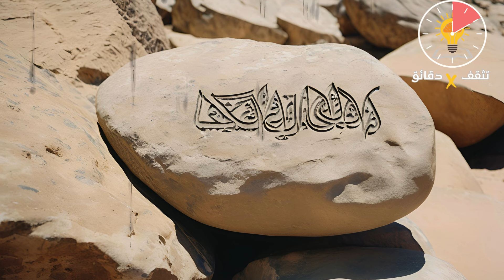المملكة العربية المجهولة_ حقيقة مملكة قيدار#السعودية#اليمن#مصر#ترمب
مملكة قيدار. تلفيق الوهم وتورخة الملفق في الحضارات القديمه وتاريخ العرب.

ظهرت في الآونة الأخيرة اهتمامات واصوات متعالية تتحدث تارة عن (حضارة) اسمها حضارة النبط أو الأنباط، وتارة أخرى عن مملكة اسمها مملكة (قيدار).. والهدف المشترك من الفكرتين هو إثبات ثنائية (عرب الشمال وعرب الجنوب).. وهي الثنائية الموهومة والمختلقة والتي لا أساس علمي يدعمها حتى اليوم، والتي تنسب العرب الى فرعين أو سلالتين جنوبية (قحطانية) وشمالية (عدنانية).

تتضح هذه المشكلة، في كتابات عديدة بدأت تحتل مكانها في النقاشات التاريخية مؤخراً، وكمثال فقد اخترت أن اضمن مقالتي هذه، ما كتبه أحدهم بأنه (تاريخ القبائل الاسماعلية).

فلنقرأ أولاً ماذا تقول هذه النظرية، ثم نرى ما مدى حقيقة الأمر.

(1)
تاريخ القبائل الاسماعيلية في شمال الجزيرة العربية:
قبائل قيدار الإسماعيلية قبائل شمالية تؤكد النصوص التاريخية والباحثين بأن مركزهم مملكة أدوماتو القيدارية (دومة الجندل) ولهم ارتابط تاريخي واقتصادي بالآراميين، في الشام والعراق.

وأول نص يذكر القيداريين نص أشوري يعود للقرن الثامن قبل الميلاد ويذكر قيدار مع الممالك المشاركة في الحرب ضد الأشوريين، فقد كان من سياسة الأشوريين في الحروب الأسر والتهجير وقد هجروا بعض العرب إلى السامرة التي تم تهجير أهلها إلى أشور.

وأدى بروز الأنباط كقوة سياسية إلى تلاشي قوة القيداريين وانتهى عصر ممالك قيدار والانباط بعد استيلاء الروم على مملكة الانباط، وقامت على أنقاض مملكة قيدار ومملكة الأنباط مملكتي المناذرة والغساسنة وهي مجرد امتداد للقيداريين والانباط وليست يمانية كما يدعيه اليمانية.

وبعد هذا التاريخ المتصل والحافل بالأحداث التاريخية المهمة يأتي من يحاول طمس القبائل الشمالية الإسماعيلية ويحولها لقبائل يمانية مهاجرة مع عدم وجود ما يثبت يمانيتها، مثل لخم وطيء وجذام وغسان وعدم وجود أدنى ذكر لها في مسرح أحداث التاريخ اليماني.

و
ومما يعزز تاريخ بني إسماعيل في شمال الجزيرة بالشام والعراق هو ارتباط لغتهم العربية الحديثة في جذورها باللغة الآرامية في العراق والشام بعكس لسان القبائل اليمانية البعيد كل البعد عن لسان بني إسماعيل عليه السلام والمرتبط بلسان سكان القرن الافريقي، وبعد هذا كله يأتي من يحاول نسف التاريخ الحقيقي لبني إسماعيل، والمتصل بالعراق والشام ليجعله يمانياً دون أدلة حقيقية معتبرة. والعنصر الاسماعيلي الذي اقصده هنا هو: السلالة العراقية-الشامية (J2).

(2)
مملكة قيدار: الو هم أم عقدة النقص:
سأتجاهل النزعة العرقية الوضيعة التي تفوح رائحتها النتنة من كل حرف في الحروف التي كتبها صاحبنا الاسماعيلي القيداري، مع أنها تكشف بوضوح عن العقدة التاريخية والنفسية التي يعاني منها هؤلاء، وهي عقدة (تاريخ وحضارة سبأ وحمير) وتاريخ اليمن. كما سأؤجل الحديث عن الأنباط، وسأتحدث فقط عن وهم مملكة قيدار..

هل كانت هناك يوماً مملكة بهذا الاسم؟ وعلاما يعتمد مروجوا هذه النظرية في اثباتها؟؟

سأدخل مباشرة في الموضوع، متجاهلاً المصادر التوراتية وكتب الاخباريين.. فالحقيقة العلمية تستلزم أن أركز فقط على الأدلة المادية: النصوص الأثرية، التي يقول أصحاب هذا الاتجاه، بأنهم وجدوا جزءً هاماً من تاريخ مملكة قيدار فيها، وهي نصوص من كتابات وحوليات الأشوريين..

يعتمد الباحثون المؤيدون لفكرة (قيدار) على عدة نصوص تاريخية:

النص الأول: للملك الآشوري شلمنصر الثالث والمعروف باسم "نص المسلة السوداء"، والذي جاء فيه أن ملك العرب (جنديبو) شارك في الحلف الآرامي الذي وقف في وجه الأطماع الآشورية، وحارب (شلمنصر الثالث) في معركة قرقر عام 853 ق.م.

والسؤال المهم هنا هو: هل ذكر اسم (قدرو) في النصوص الأشورية، يعتبر دليلاً على مملكة قيدار؟؟

في كل الأحوال، سأركز في ردي على أمرين:

الأمر الأول: ان ذكر (قدرو) يأتي ضمن ذكر العرب جميعا أي باعتبارها قبيلة عربية أو ما شابه، وفي كل النصوص لا يوجد ما يشير الى أن ملك او ملكة العرب كانوا من هذه القبيلة.. فالوصف العام والصريح لأولئك الملوك والملكات المذكورين في النصوص الاشورية هو انهم عرب وملوك للعرب..

أما كل ما يقال بعد ذلك عن مملكة قيدار فليس إلا مجرد افتراضات للباحثين عن أصول عرقية وسلالية لهم في أزقة التاريخ.

الأمر الثاني: أن اسم (قدرو) لا يعني – كما ولا يوجد مسوغ ابداً لاعتباره- (قيدار).. فهناك فرق واضح بين قدرو وقيدار .. ولا أظن أنه كان من الصعوبة على الآشوريين أن ينطقوا كلمة قيدار وأن يكتبوها هكذا (قيدار أو قيدر أو لنقل قيدرو.. أو حتى قودار..)، المهم أنهم - أي الأشوريون- كتبوها كما نطقوها ونطقها أعدائهم العرب.. إنه اسم مجرد اسم.. لذا فإنهم عندما ذكروا قدرو كانوا يعنون بالضبط اسماً ينطق عند العرب هكذا..

علاوة على ذلك، فإن اسم (قدرو) لم يرد في سياق كل النصوص الآشورية إلا مرة واحدة، ودون أن يكون لهذا الاسم أي ارتباط فعلي بملك العرب أو بالحاكمية عليهم.. أي أنه لم يكن اسماً ملكياً وليس له أي دلالة ملكية أو سياسية.

إذن، فمملكة قيدار فكرة واهية مصدرها التوراة، حاول أصحابها المتعصبين عرقياً أن يجدوا لها سنداً في علم الآثار، فوجدوا ما ذكرته أعلاه وبنوا عليه افتراضاتهم التي يتعاملون معها اليوم باعتبارها حقائق أو باعتبارها جزءً من نصوص الآشوريين.. ثم عادوا ليكملوا النظرية بما جاء في مصادرها الأصلية.. وهي التوراة وروايات الإخباريين الذين سلخوها أيضاً من التوراة.. عرض أقل
كل التفاعلات:
٢٦